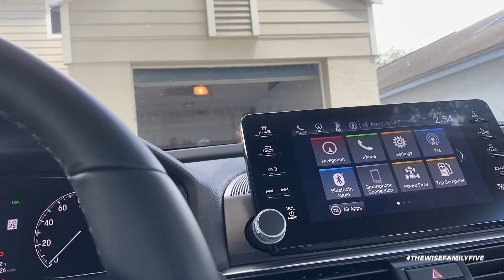I Got BEAT UP PRANK On My Husband | (He Was Ready To Fight) | The Wise Family 5